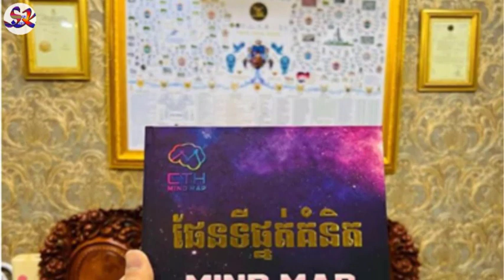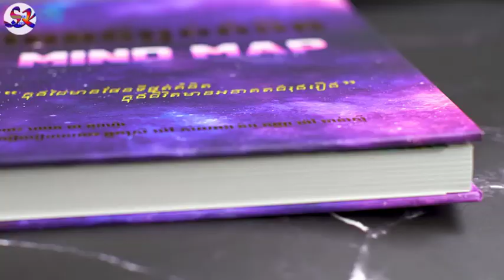តុលាការក្នុង Facebook | ផែនទីផ្នត់គំនិត | ឧកញ៉ា ជា តុងហ៊ួរ